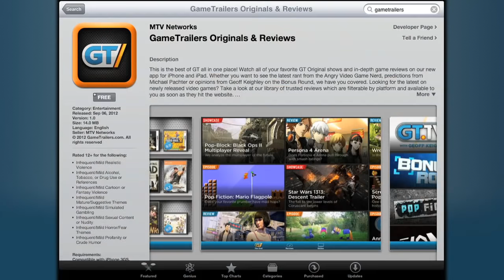LEVEL - Final Fantasy VI: A Night at the Opera